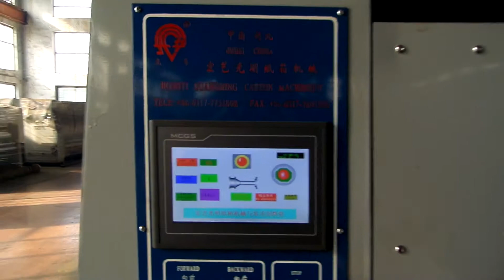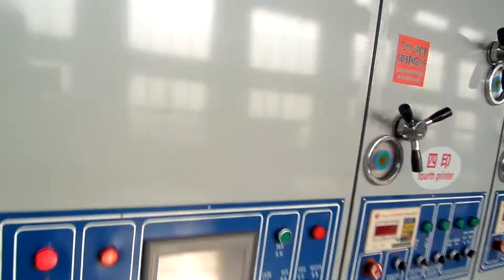High speed lead edge feeding flexo & four color printing & slotting machine